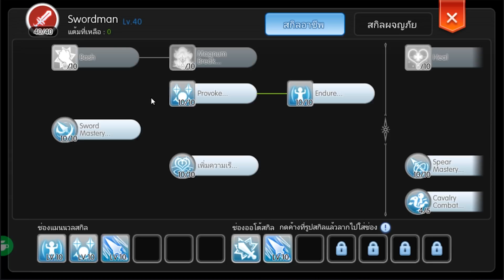“Crusader” ไกด์ ครูเซเดอร์ สายหอกคริ แทงรัวๆ | Ragnarok M Eternal Love EP13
เกมส์นี้ต้องการพื้นที่ 4.5GB

คลาส2 6อาชีพกับ 13สายที่มือใหม่ต้องรู้ | Ragnarok M Eternal Love
วิธีการเปลี่ยนอาชีพ คลาส 1 ทุกอาชีพ - เก็บเลเวลเริ่มต้น | Ragnarok M Eternal Love